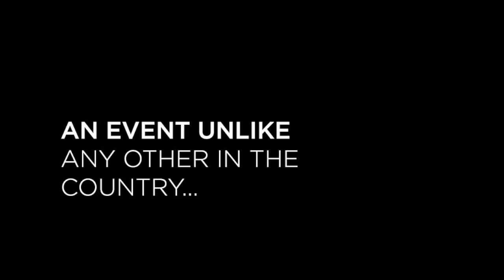Ermenegildo Zegna Atelier Event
Don't miss this Friday September 29th and Saturday September 30th; Ermenegildo Zegna is bringing their atelier experience from Milan to the A.K. Rikk’s studio! This event is for two days only and is unlike anything Zegna has done in the U.S.!